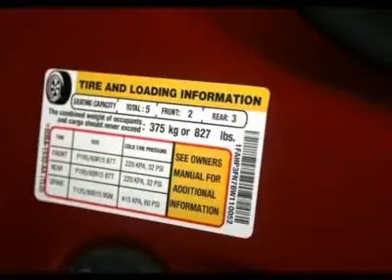2011 FORD FOCUS Egg Harbor Twp, NJ X13018C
2011 FORD FOCUS Egg Harbor Twp, NJ
Stock# X13018C

Chapman Ford Lincoln Mercury Mazda (ChapmanFordKiaNJ)
6744 Black Horse Pike

Tried and True Reliability! Ford Quality! Confused about which vehicle to buy? Well look no further than this dependable, reliable 2011 Ford Focus. This fuel-efficient Focus will get you where you need to go, with comfort and safety to spare. With our 5-DAY MONEY BACK GUARANTEE you can buy with confidence. If you decide that the vehicle you purchased is not exactly what you wanted, you can return the vehicle up to 5 days after taking delivery without penalty. This is NOT an exchange policy! It is a true 5 day money back return policy. We just have a limit of 500 miles on the vehicle from delivery.